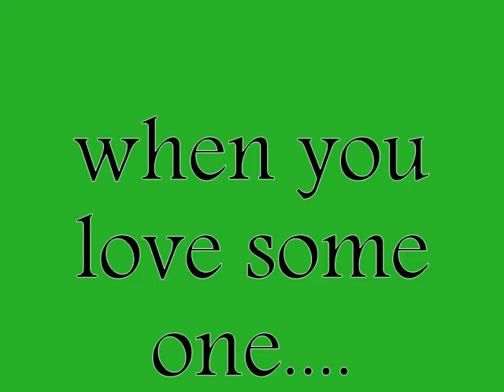Movies SHE'LOVE'JO..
..Kita dapat Melakukan Sesuatu hal yg gila hanya karena CINTA.
,,,heheehehehhe.
CINTA ITU INDAH...apabila di hiasi dgn Airmata. tapi ßanyak Nangis Cengeng dunk..
Hahahaha..
I love U and miss u...honey..
She withlove Jazz